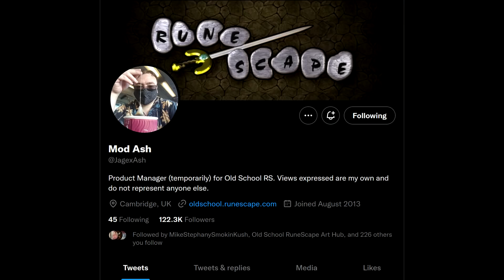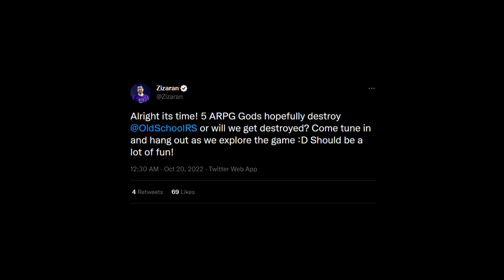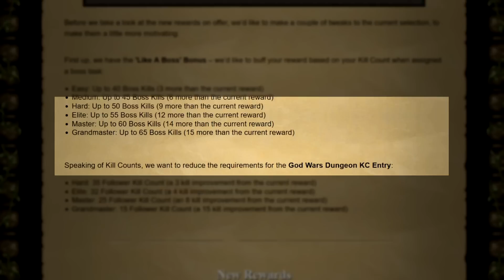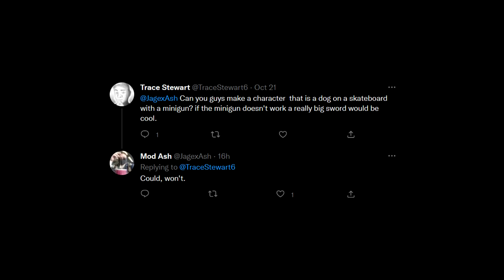Jagex Just Changed How Players Will Train Combat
Today Mod Ash, Product Manager of Old School Runescape, shows us that combat training for some Runescape builds is about to change forever. Pures will soon access MM2 tunnels! In addition to that, God Ash commentates over the best of Old School Runescape's moments from the last 48 hours. Follow Mod Ash on Twitter!